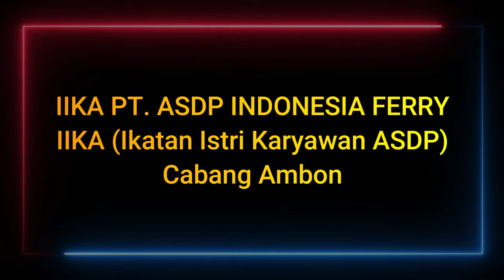MARS IIKA BERSATU MEMBANGUN CITRA IIKA ASDP CABANG AMBON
Hallo ibu ibu IIKA seluruh Nusantara kami dari IIKA Cabang Ambon Mempersembahkan Mars IIKA yang super keren untuk bisa di dengar dan di tonton ya